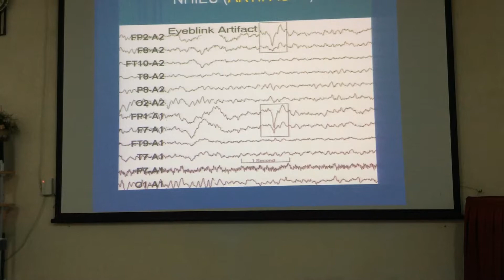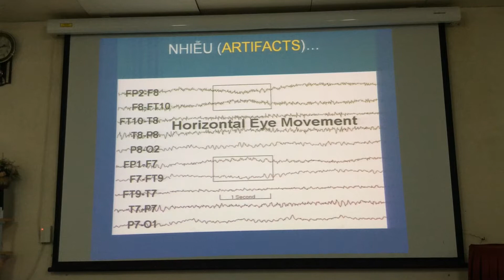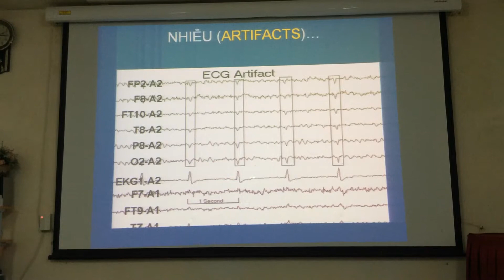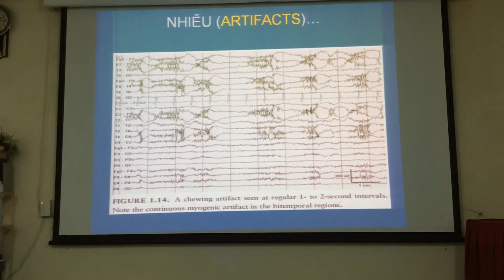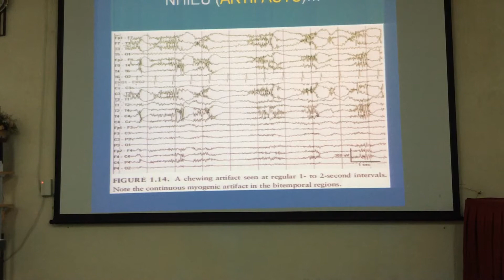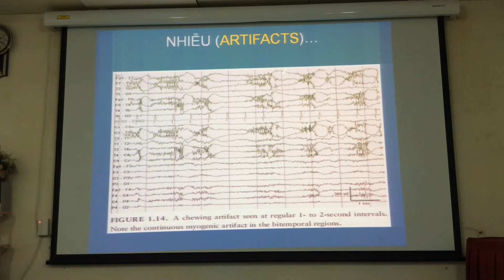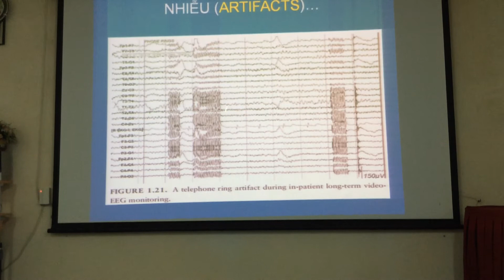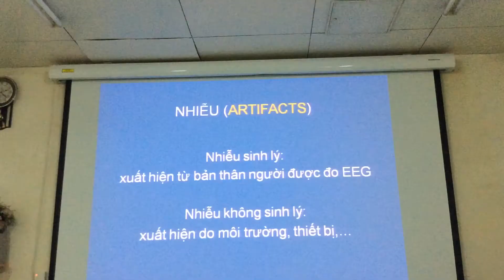[Neurology] Nhiễu trong EEG - Artifact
Artifact là 1 phần cần phải nhận ra được khi đọc 1 bản ghi EEG.